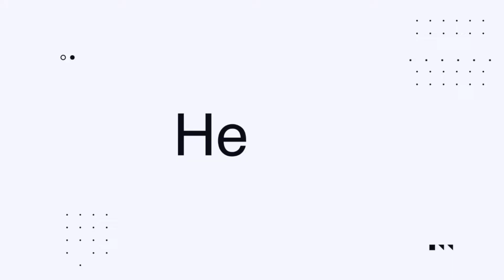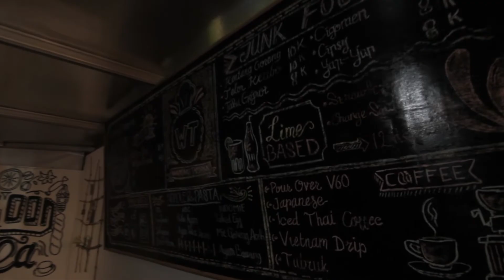BanjarOTWLur || Pria Tampan sang pemilik Kedai #6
Referensi tempat kongkow, nongkrong di kota banjar. Dengan suguhan-suguhan menu variatif dan Inovatif.